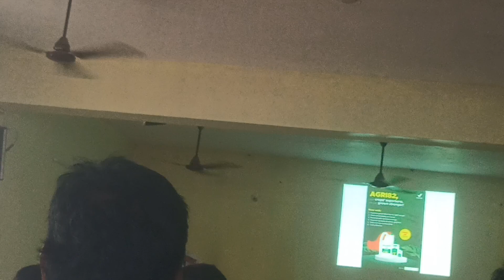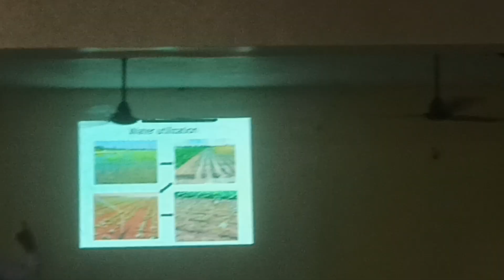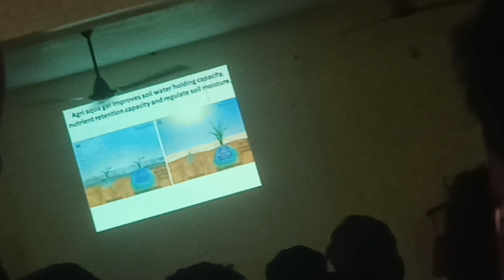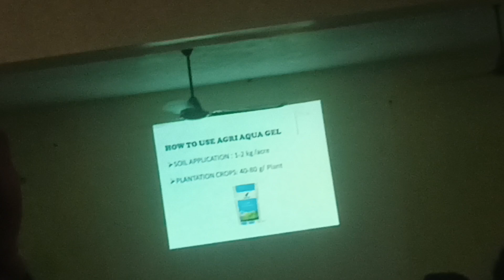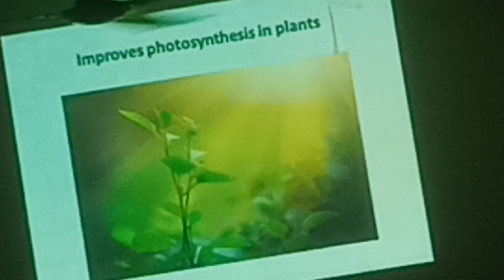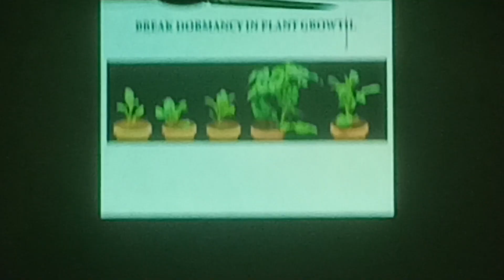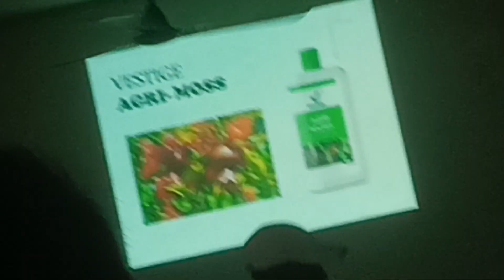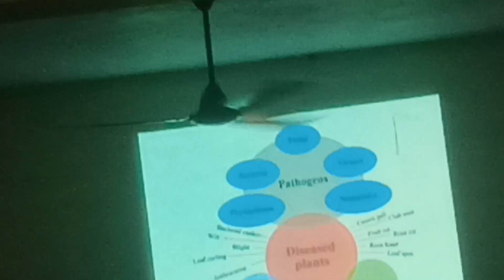Siddipet Agree products training -4